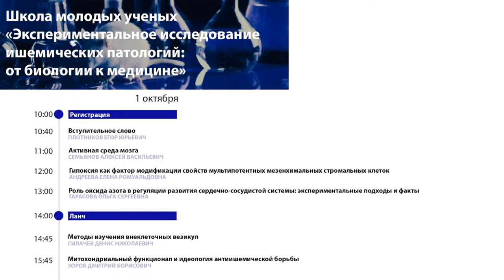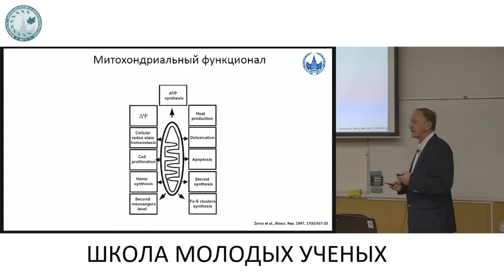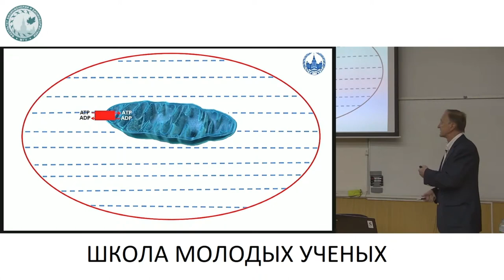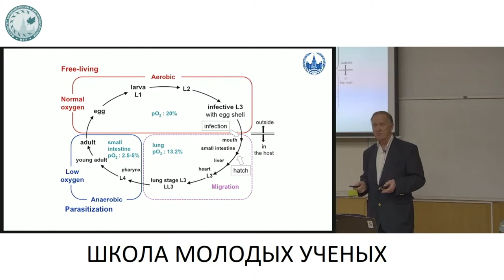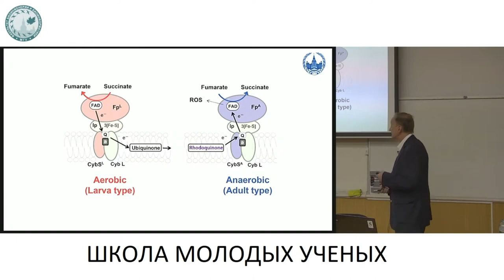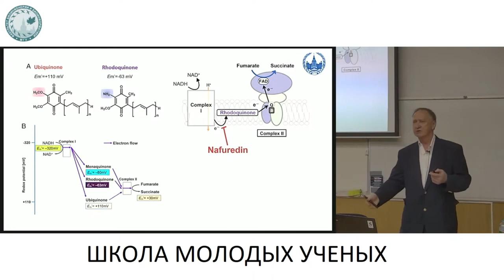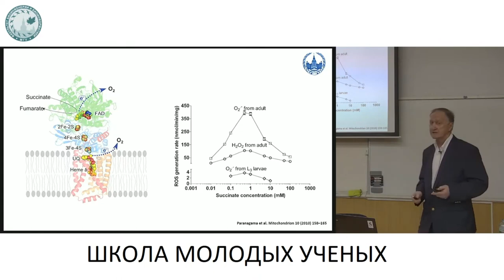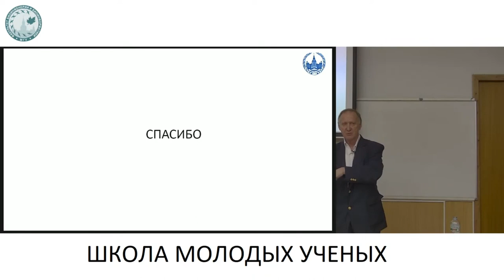Митохондриальный функционал и идеология антиишемической борьбы - Зоров Дмитрий